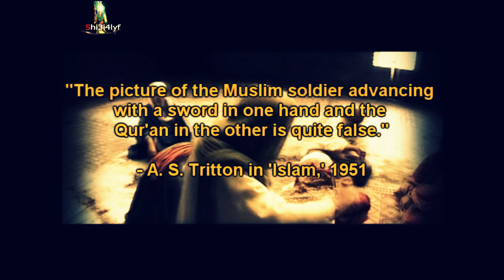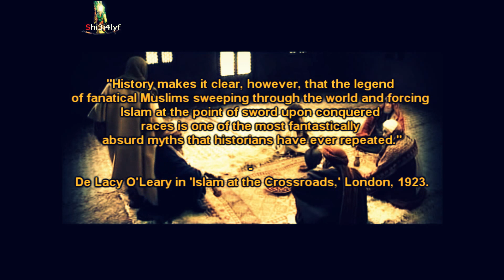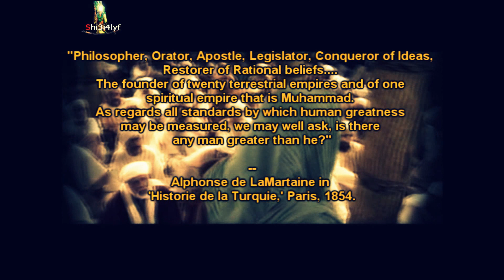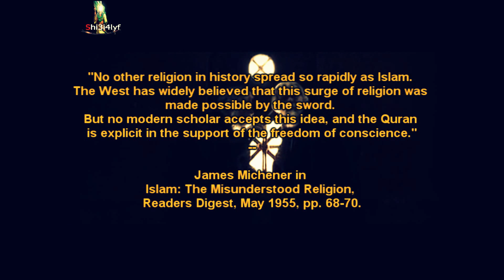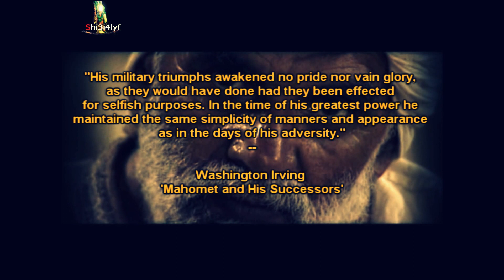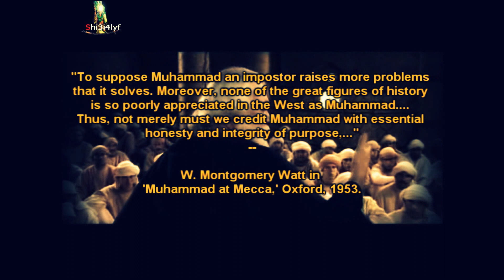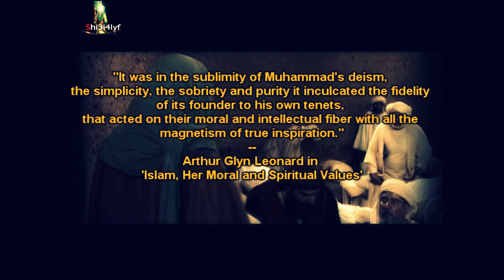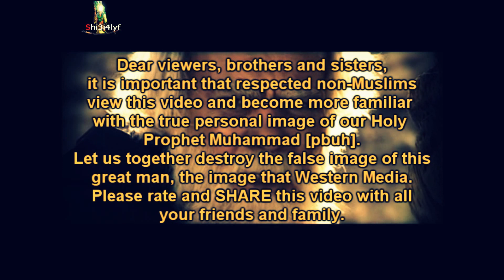Truth about Prophet Muhammad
من كان محمد؟ - فيديو يعرض آراء مأرخي الغرب في رسول الله عليه و على آله الصلاة و السلام. - يستحق النشر!!
The Masses of people around, mainly the Western, world are used to an image of Prophet Muhammad (pbuh) drawn by their media, which portraits him in a way that would never be condoned by his divine values. Professional, non-Muslim, historians absolutely DEMOLISH this image.